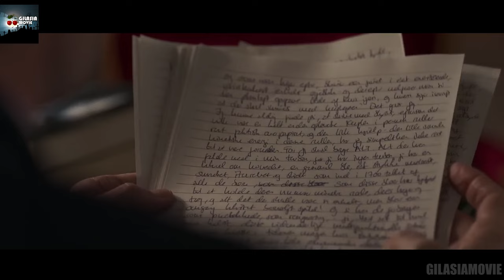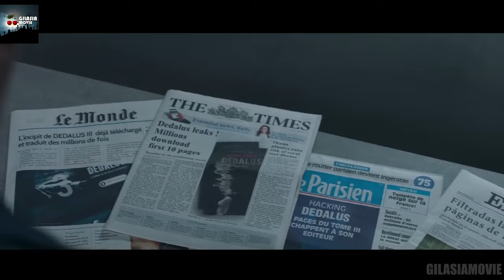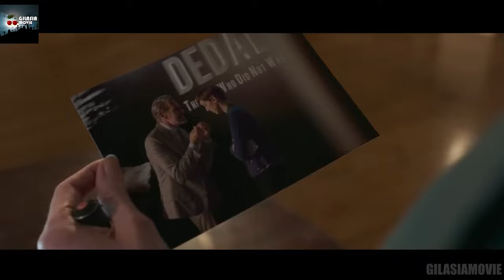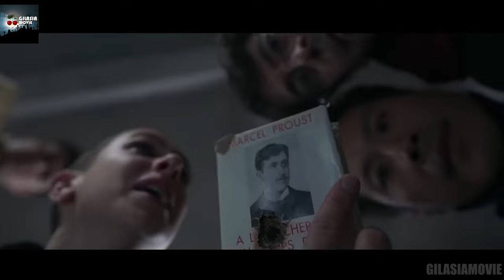9 مترجم که تو اتاقی زندانی میشن و اگه به حقیقت اعتراف نکنن، جونشونو...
خلاصه و بررسی فیلم مترجم ها 2019
خلاصه و بررسی فیلم The Translators
خلاصه و بررسی فیلم Les Traducteurs